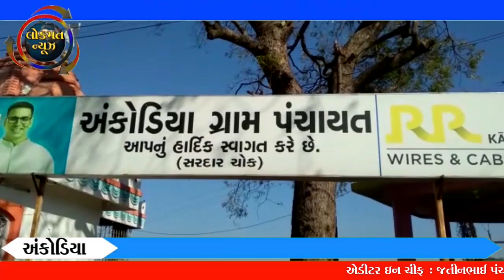પંજાબમાં બનેલી ઘટના સંદર્ભે ભાજપ દ્વારા અંકોડિયા ગામમાં ધરણા પ્રદર્શન કરાયુ